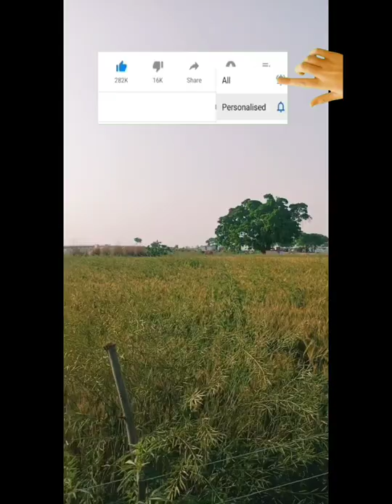🙏my first vlog 🍉tarbuj ki kheti yeise ki jaati hai🤔Ganga nadi ke kinare gaon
🙏my first vlog 🍉tarbuj ki kheti yeise k

jilaHardoivlog uttarpradeshvlog

thanks for saporting love you all 🙏